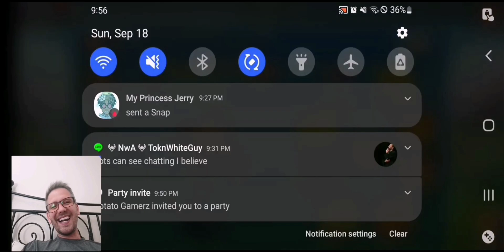120 Million Troops Burned First Hit By A Solo? What Is This Madness! Lords Mobile.